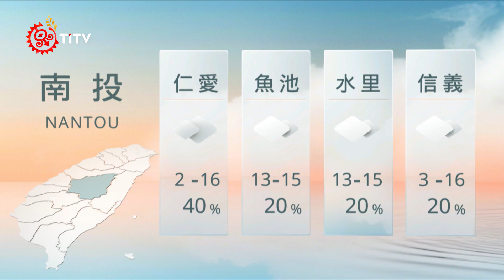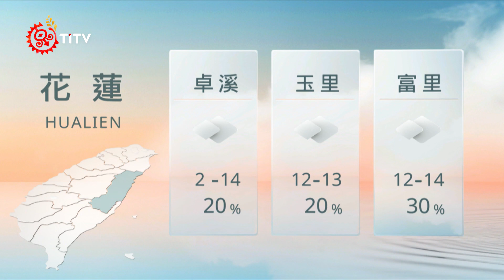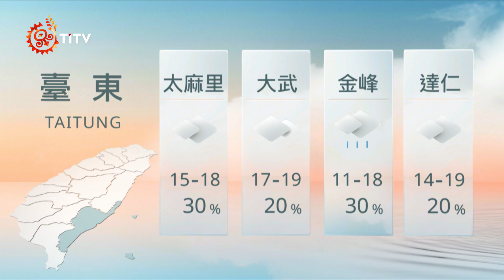01281200 山海氣象｜每日熱點新聞｜原住民族電視台